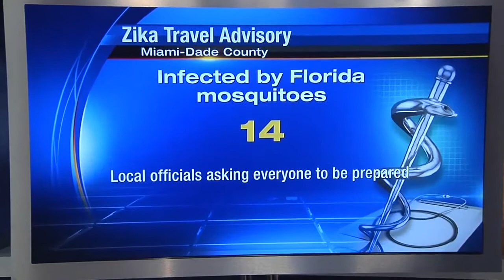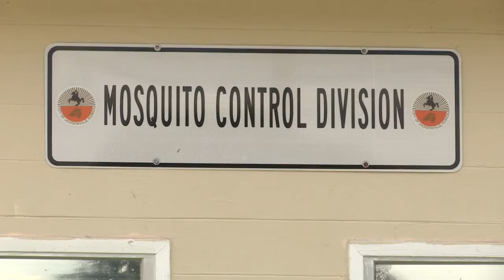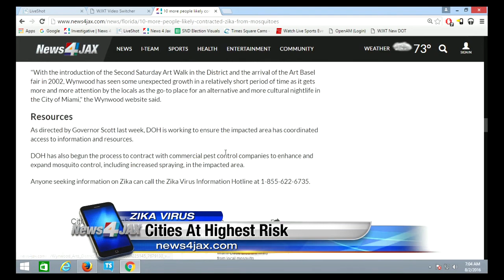Zika virus in South Florida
Following the CDC's announcement that pregnant women should avoid traveling to a specific part of South Florida.